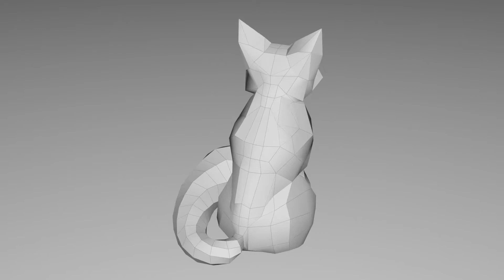Fox Wire Frame Render